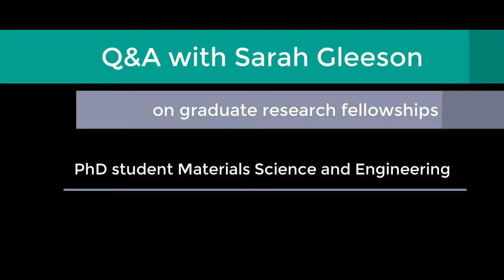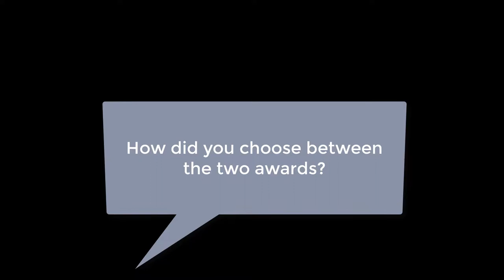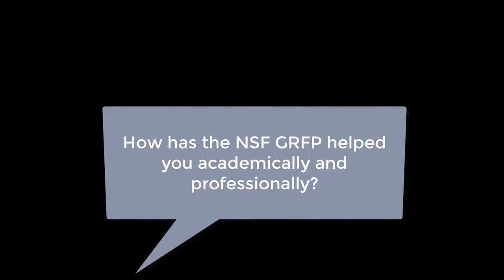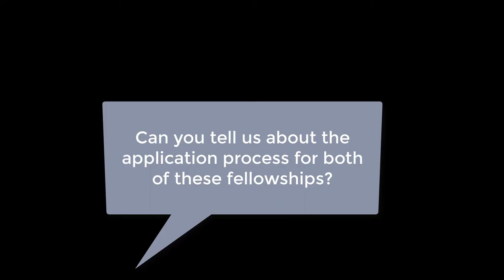Q&A with Sarah Gleeson on Graduate Research Fellowships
Sarah Gleeson is a PhD student in Materials Science and Engineering (PI: Li). In 2016, she was awarded both a NSF Graduate Research Fellowship and a National Defense Science & Engineering Graduate (NDSEG) Fellowship (declined). Watch this video to learn more about her experience applying for these awards and hear her advice for future applicants!